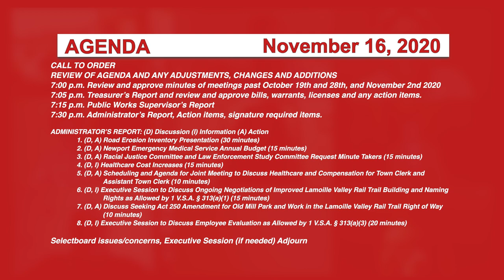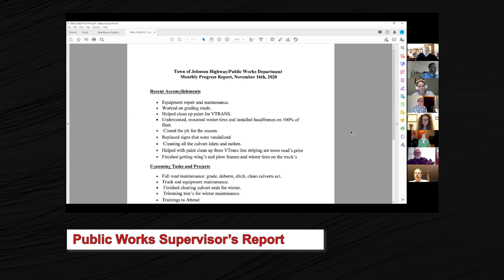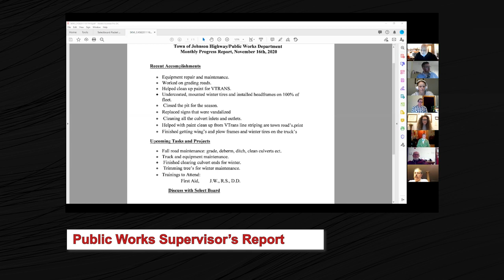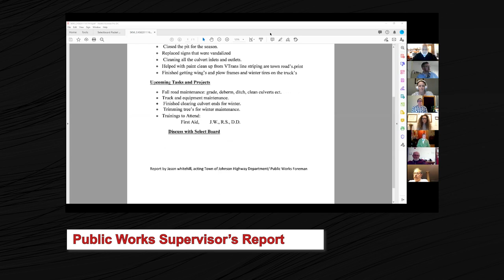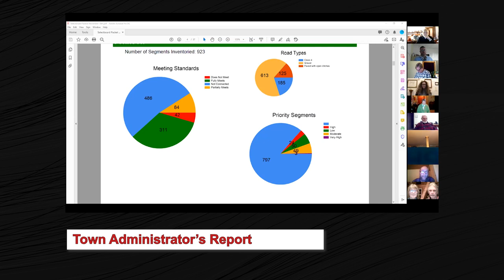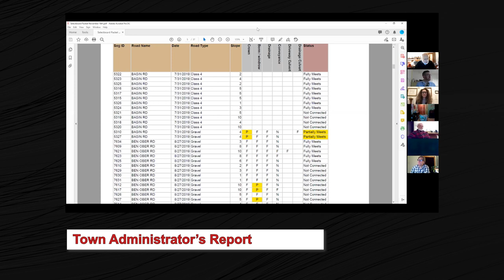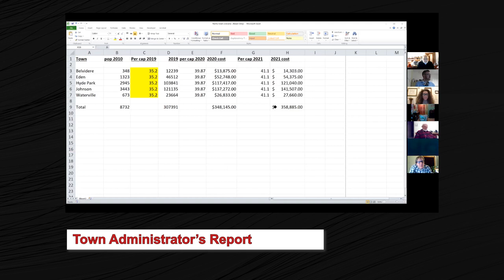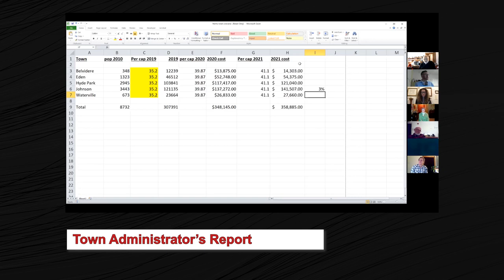Johnson Selectboard, 11/16/20